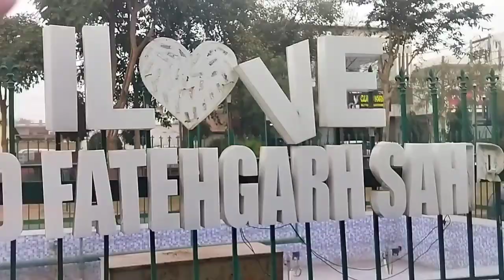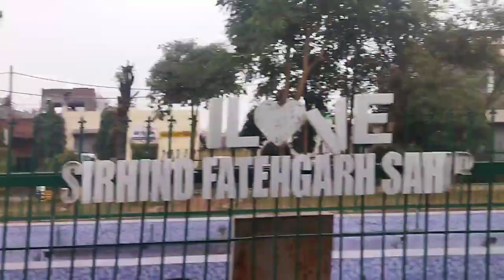Aaj park me maja aa gya vlog19